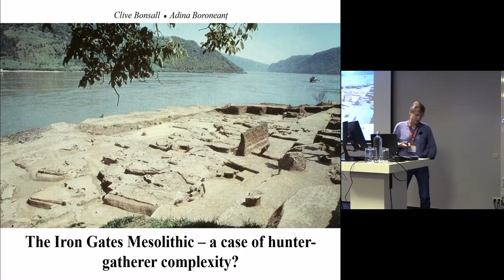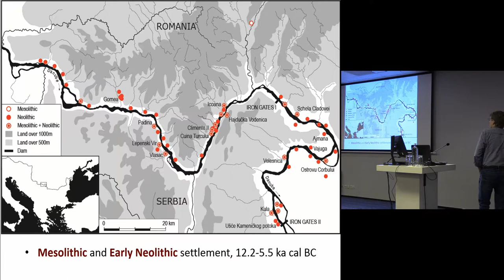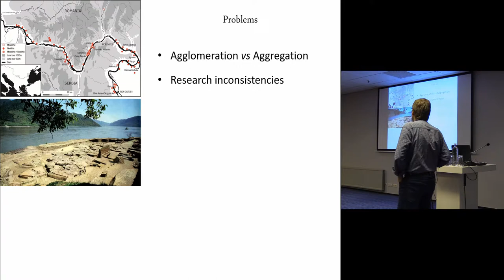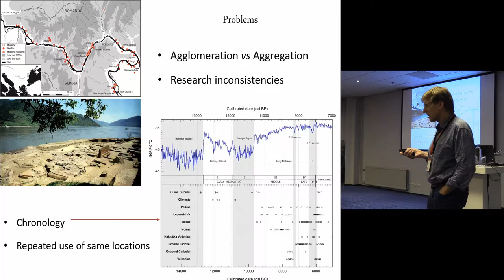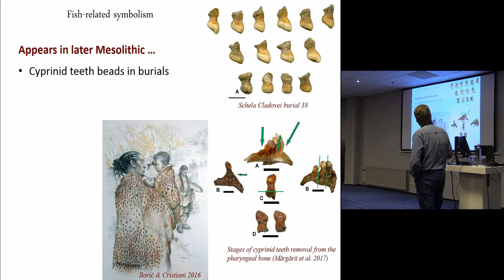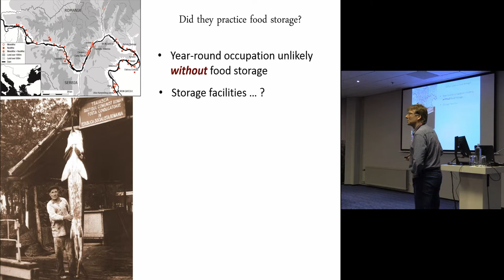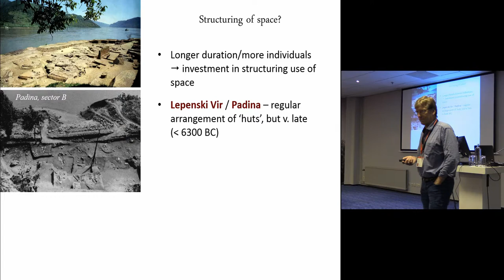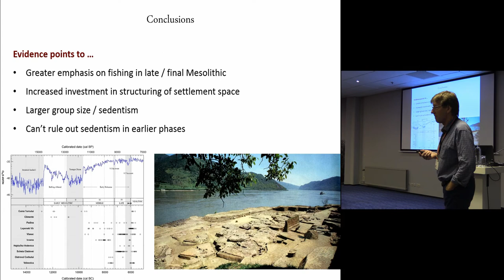The Iron Gates Mesolithic – a case of hunter-gatherer complexity?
The post-glacial hunter-gatherers of the Iron Gates have been widely regarded as a classic example of a complex foraging society. But just how “complex” were they and does the evidence indicate increasing social complexity with time? The issue is re-examined in this paper, with emphasis on patterns of residential mobility/permanence, settlement dynamics, subsistence, technology, mortuary practices, demography and social organization.

Author: Professor Bonsall, Clive - University of Edinburgh (Presenting author)
Co-Author: Dr Boroneanț, Adina - Romanian Academy of Sciences "Vasile Pârvan" Institute of Archaeology